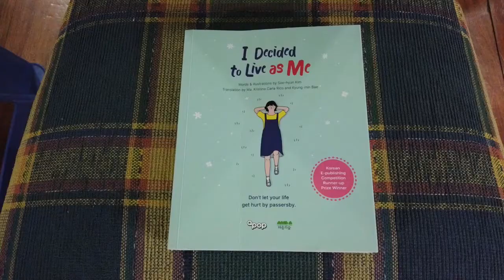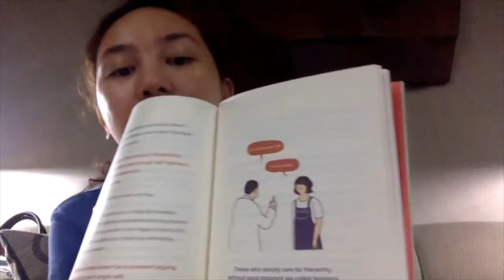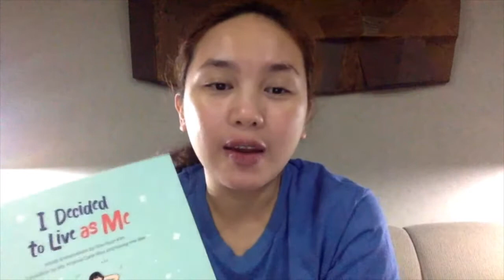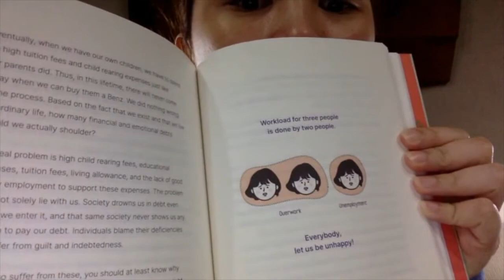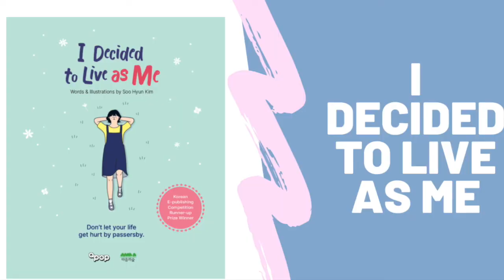2020 Christmas Gift for Yourself: [I decided to live as me - book]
and Shopee!
This is not a paid advertisement, I just happened to enjoy reading this book.
Got other book recommendations? Share them in the comments!